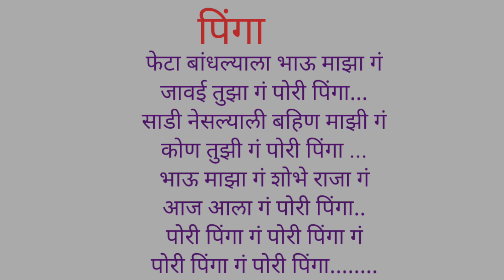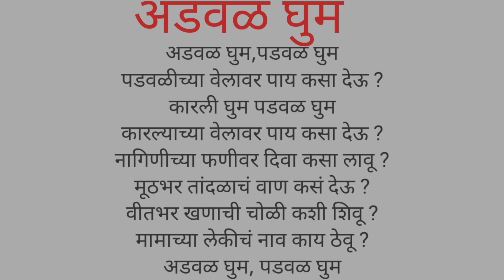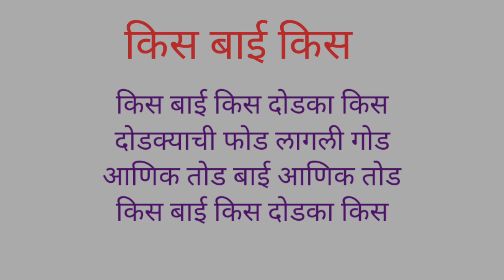मंगळागौरीची पारंपरिक गाणी